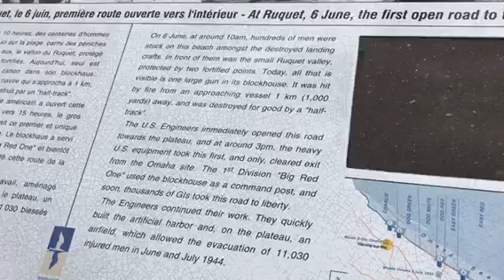Vlog dag 3. Omaha Beach - Mont Saint Michel met de Prius Plug-in